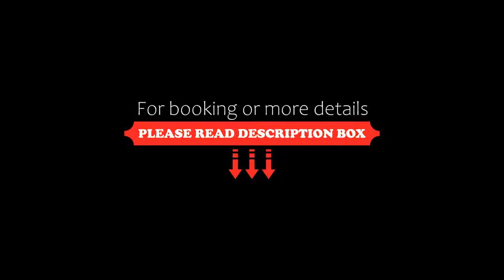Peninsular Beachfront Resort, Mooloolaba, Australia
About Property:
You're eligible for a Genius discount at Peninsular Beachfront Resort! To save at this property, all you have to do is sign in or register.
This property is 2 minutes walk from the beach. The Peninsular Beachfront Resort features self-contained apartments overlooking Mooloolaba Beach and Bay. Guests can relax in the heated pool or sauna, play a game of tennis or work out at the state-of-the-art fitness centre.
The spacious, modern apart...
Property Type: Resort
Address: 13 Mooloolaba Esplanade, 4557 Mooloolaba, Australia
Searching For
1. Peninsular Beachfront Resort - Mooloolaba - Australia
2. Peninsular Beachfront Resort - Mooloolaba - Australia Address
3. Peninsular Beachfront Resort - Mooloolaba - Australia Rooms
4. Peninsular Beachfront Resort - Mooloolaba - Australia Amenities
5. Peninsular Beachfront Resort - Mooloolaba - Australia Offers and Deals
Audio Credit:
Track Title: Blank Slate
Artist: VYEN